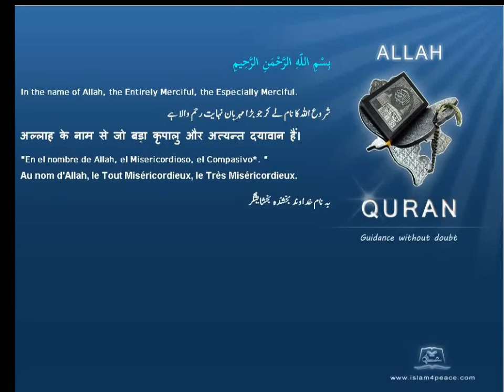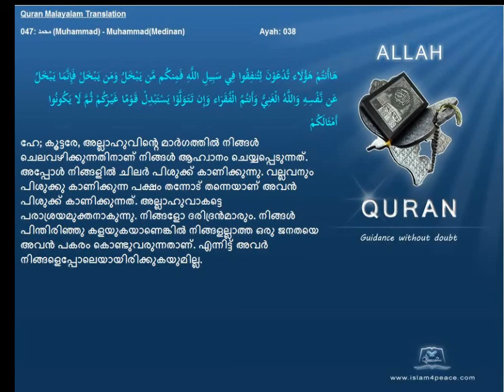Malayalam Quran 047 محمد Muhammad MuhammadMedinan Translation Paribhasha)